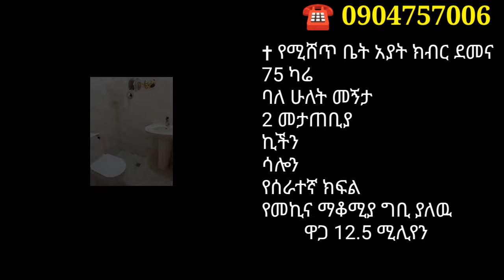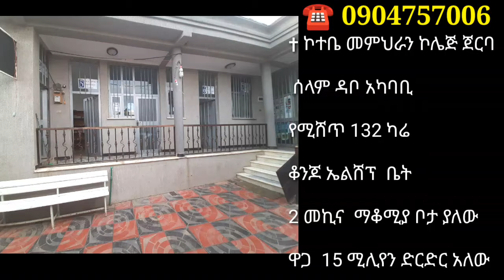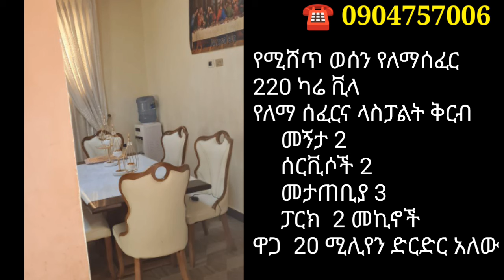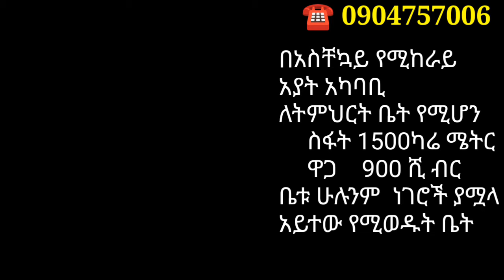በ 10 ሚሊዮን ብር G+3 መኖሪያ ቤት በአዲስአበባ/የመኖሪያ ቤቶች ሽያጭ በኢትዮጵያ/realstate market in Ethiopia/house for sale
.Ethiopian apartment house in Ethiopia house price in Ethiopia apartment for sale